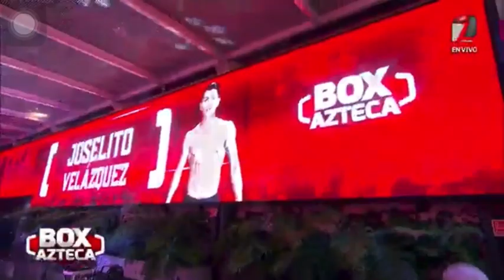Joselito Velazquez vs Brandon Gallardo Foro TV Azteca, Ciudad de México 05 septiembre 2020.